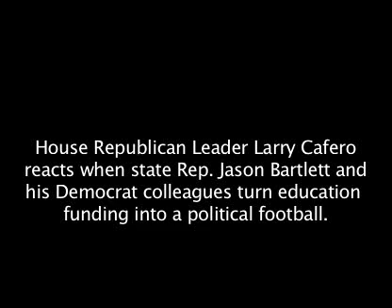Bartlett, Dems Play Political Football with Funds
Rep. Larry Cafero reacts when Rep. Jason Bartlett and his Democrat colleagues turn education funding into political football.